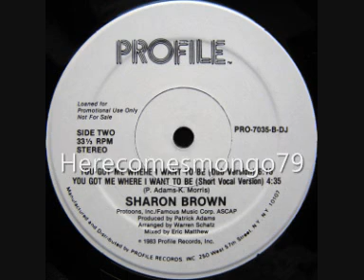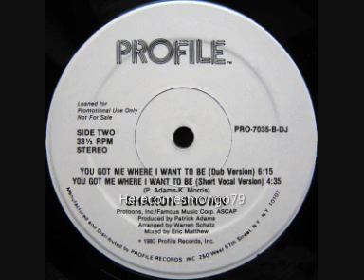Boogie Down - Sharon Brown - You Got Me Where I Want To Be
Sharon Brown - You Got Me Where I Want To Be - 1983